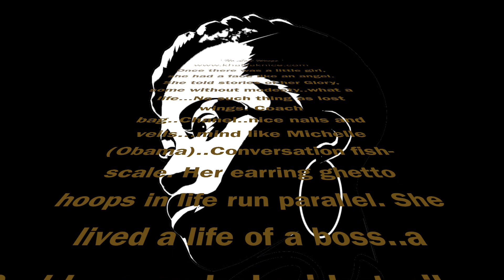No Lost Wings - Khalila K. Nice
Khalila K. Nice performing No Lost Wings.

Follow Khalila K. Nice